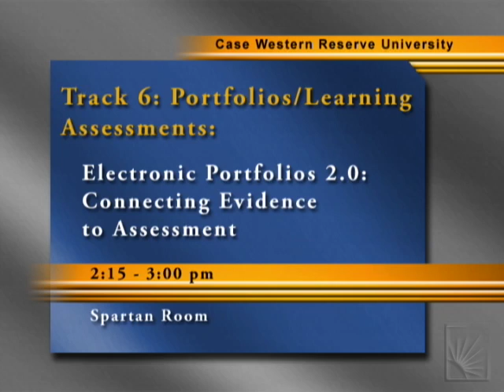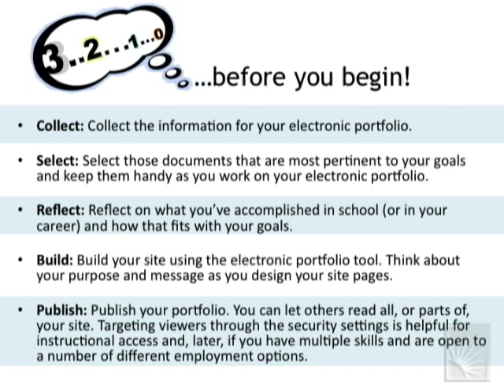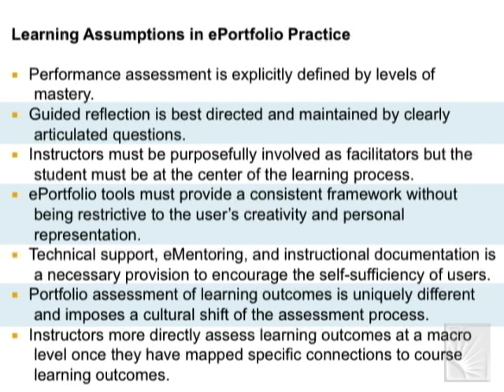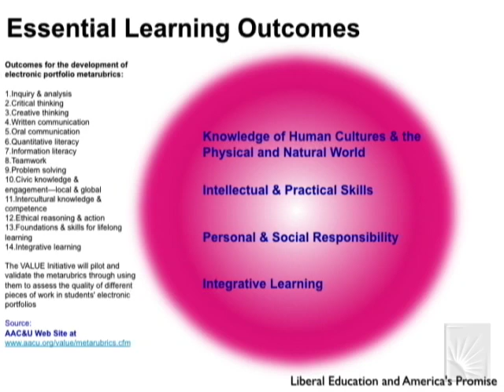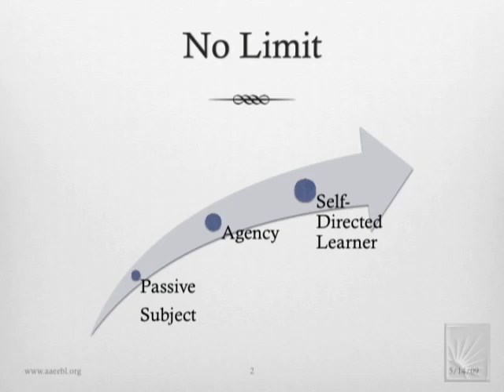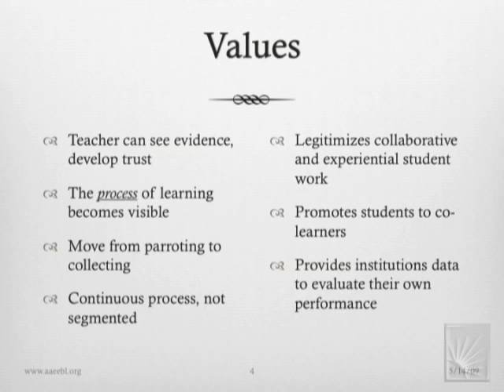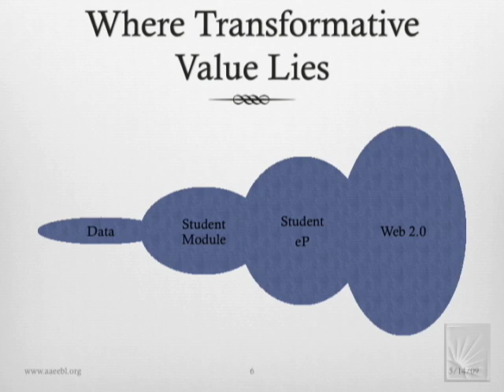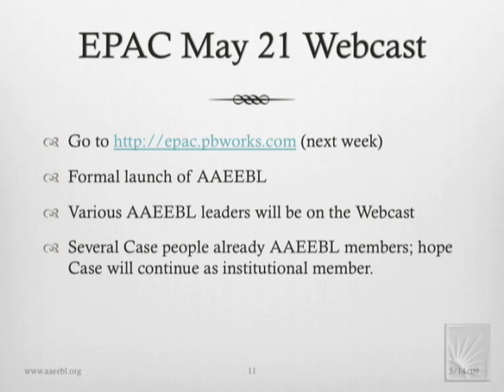Electronic Portfolios 2.0: Connecting Evidence to Assessment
Series:  Collaboration Technology and Engaging the Campus 2009
Title:  Electronic Portfolios 2.0: Connecting Evidence to Assessment
Speakers:  Trent Batson - Director of the Alliance for Authentic, Experiential and Evidence-Based Learning (AAEEBL)
Lynne Groves - Director of Instructional Strategies; eFolioWorld & eFolio Minnesota
Recorded in the Spartan Room in the Thwing Center on the Campus of Case Western Reserve University in Cleveland, Ohio